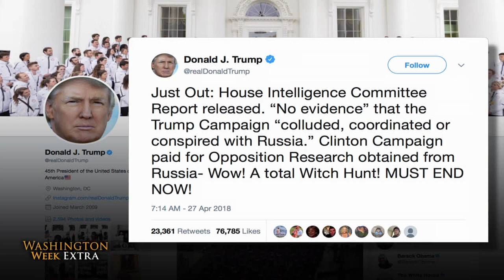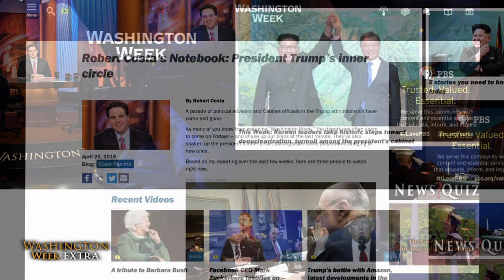Recapping President Trump’s “Fox and Friends” interview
The panelists discussed the president’s recent wide-ranging phone interview on “Fox and Friends,” along with the findings from House Intelligence Committee's investigation into potential Russian collusion in the 2016 election.